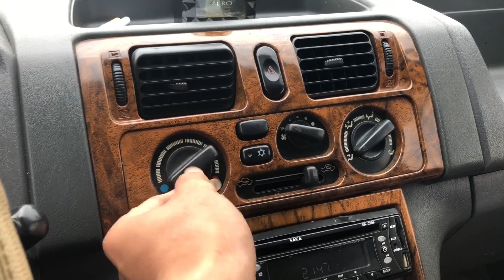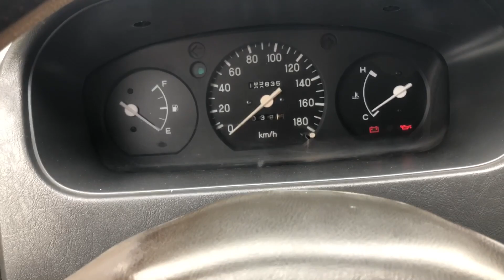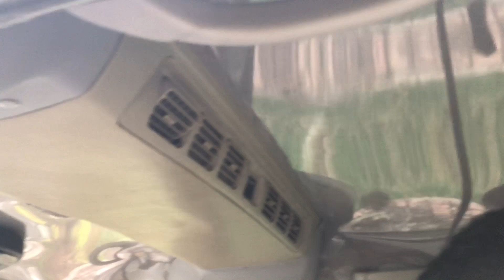Xe đã bán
D/C. Đội 1- an phụ-kinh môn-hải dương.